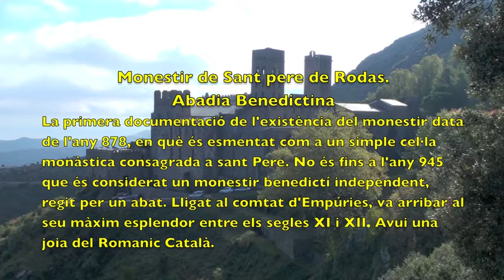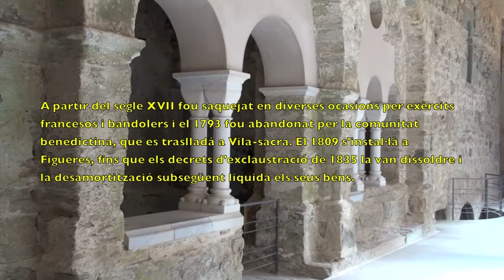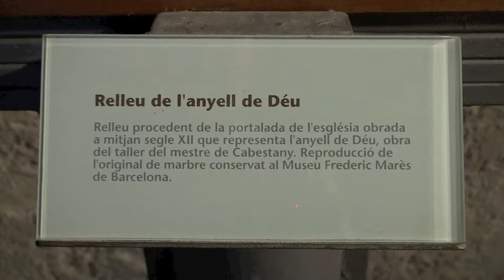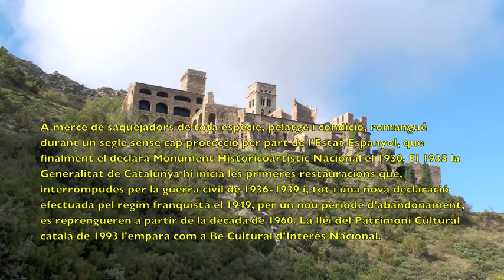Sant Pere de Rodas. Ribipictures colecció